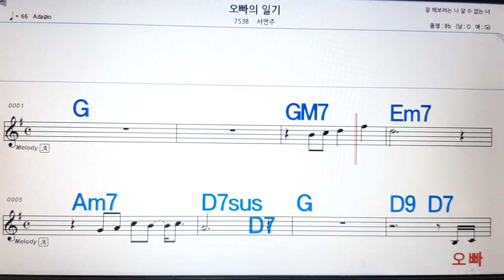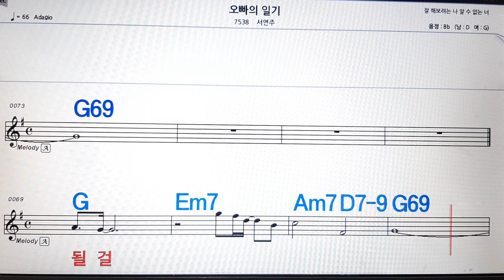오빠의 일기/서연주💋노래방, 악보,반주, 가라오케 ,코드, 가사 .💖Karaoke, Sheet music ,Chord, Lyrics ,MR